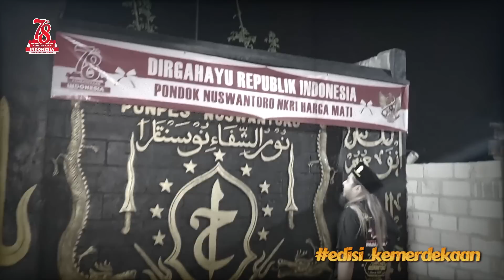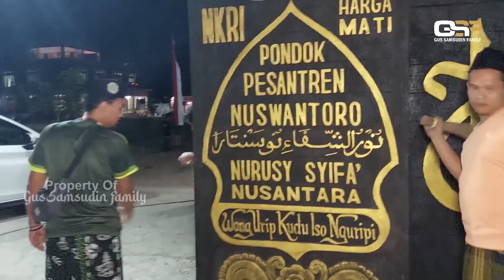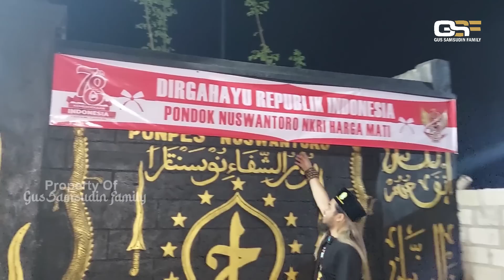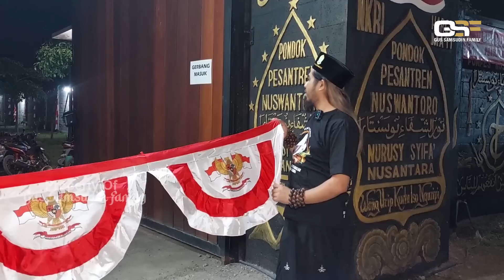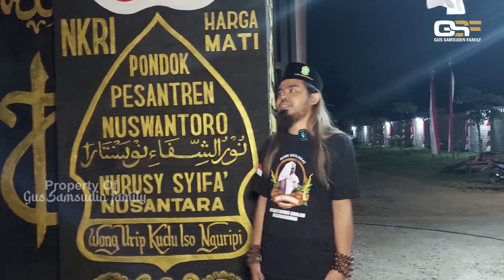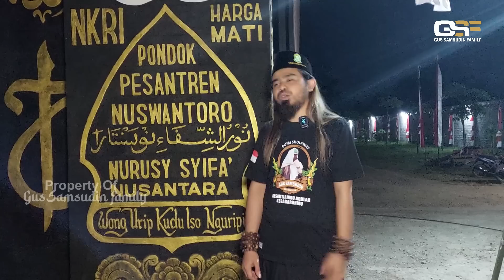PERSIAPAN MENYAMBUT HUT REPUBLIK INDONESIA KE 78 .. NKRI HARGA MATI..PONDOK NUSWANTORO MAKIN JAYA!!!